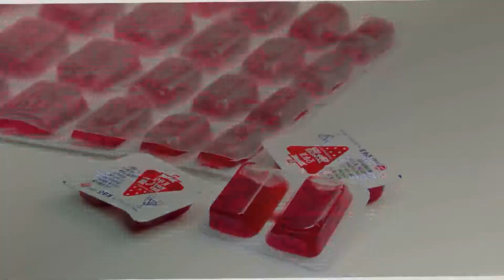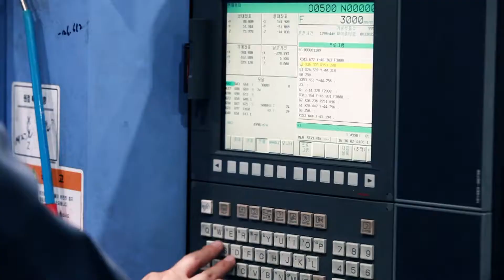일흥자동기계 기업홍보영상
준비된 시스템